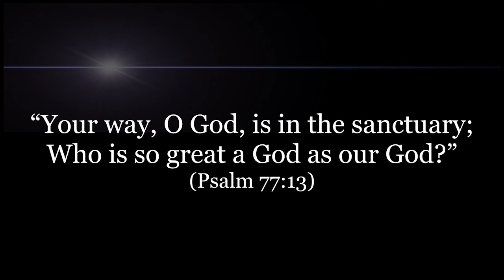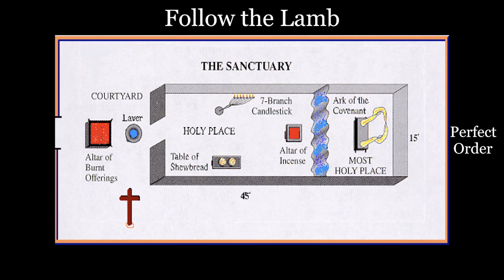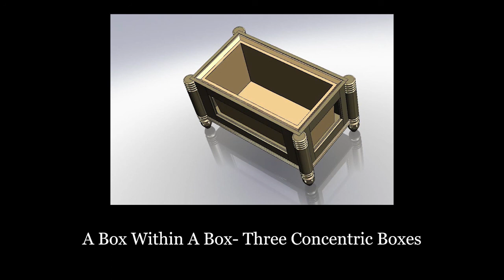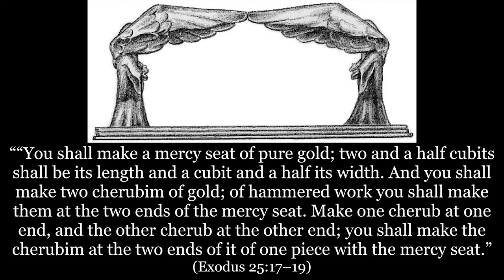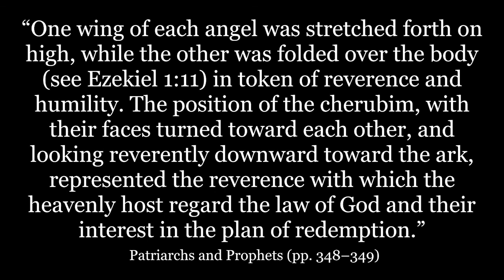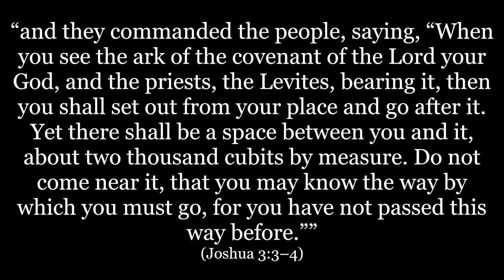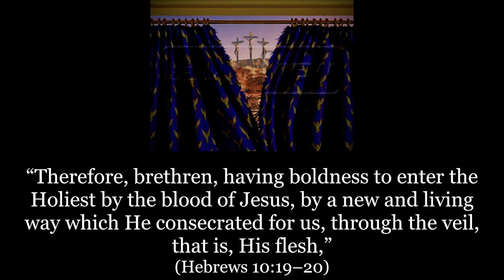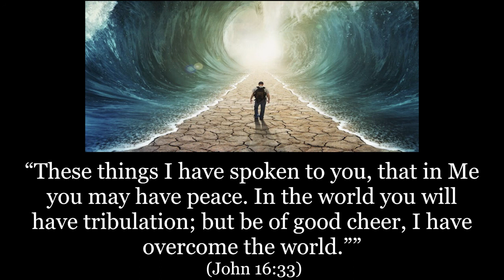The Ark Of The Covenant- Another Look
Could the Ark contain a cryptic message revealing the mission of Christ? Find out in this episode.